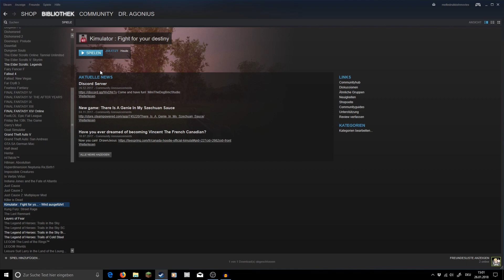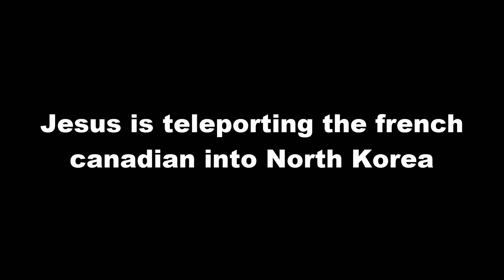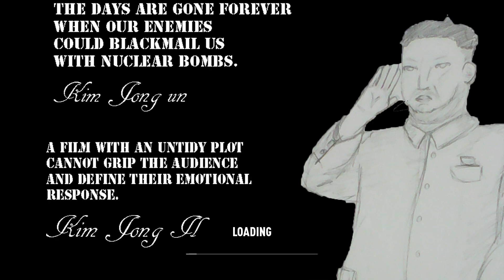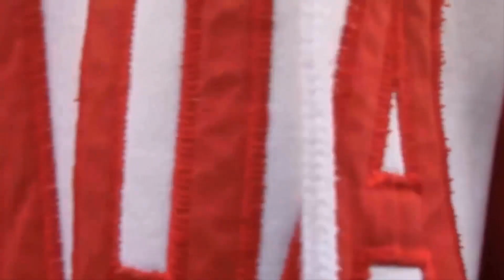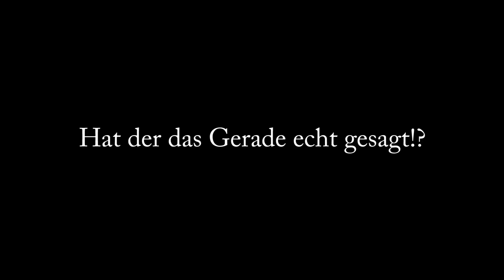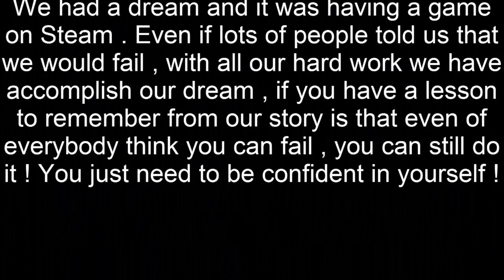Der GRÖßTE MÜLL auf STEAM!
Ich habe dieses Spiel auf Steam gefunden...
Es ist wahrscheinlich das schlechteste Spiel der Welt...
Ich würde es nichtmal "Spiel" nennen!

Spiel: Kimulator - Fight for your Destiny
Plattform: PC
Publisher: BMC Studio

Die Musik aus der Endcard ist ein 8-bit Remix des Songs "Muffin Purper-Gurk" von Eskimo Callboy. Der Remix wurde erstellt von 8-Bit Sound